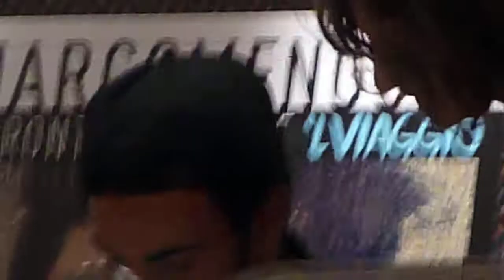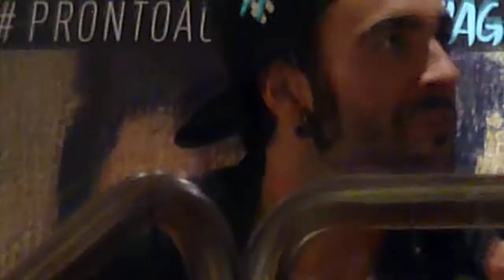MARCO MENGONI @ FIRMACOPIE FELTRINELLI MILANO (3)